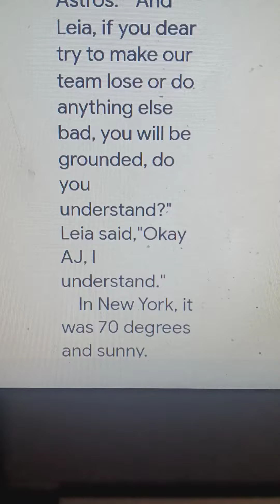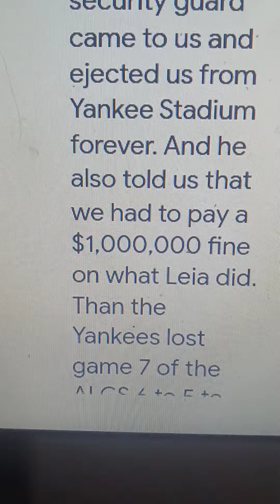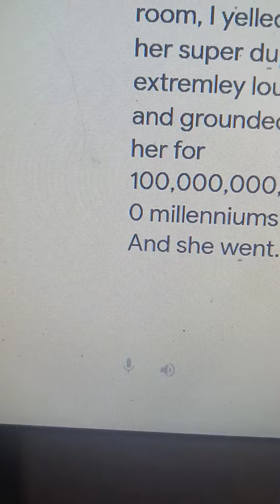S4 E8: Leia Misbehaves At The ALCS/Grounded BIG Time. 10/26/22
Leia can't stop making our team lose.